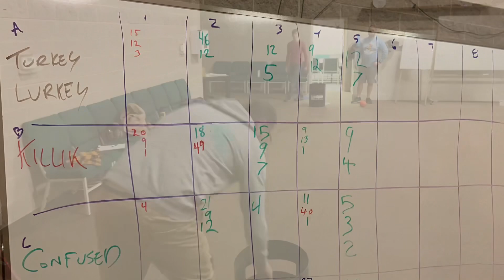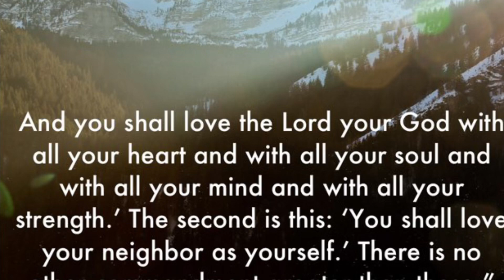Journeymen Launch Recap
A few images and clips from the launch of Journeymen at Leesburg Grace. This is a minister for men to walk together as they work for Jesus. 4 Big events. 6 monthly meetings. Quad groups for ongoing encouragement.